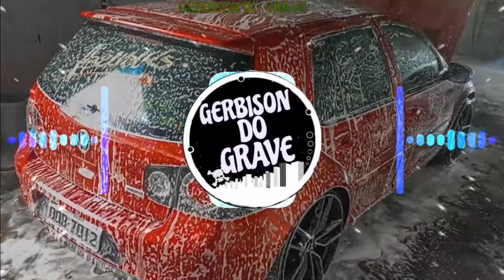Samarony Carvalho - E Se For Amor {Com Grave}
Meu Instagram:@gerbisonaraujo

[Tags] "Música com grave" "Música de vídeo" "Vídeo de música" "Vídeo para status" " Status para whatsapp"

"Caso Você Autor Produtor Ou Fotógrafo Não Goste Ou Não Queira Sua Arte Aqui Por Favor Não Denunciar O Vídeo Entre Em Contato Com (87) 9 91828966 Que Irei Estar Removendo O Vídeo O Mais Rápido Possível"

●♤Like.Compartilhe♤●!!